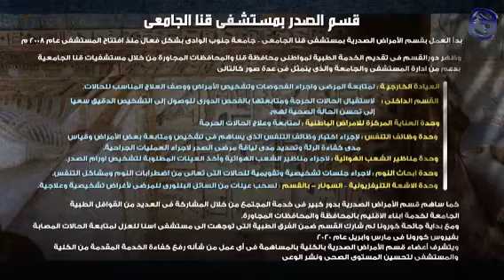المؤتمر الاول لقسم الصدر طب قنا جامعة جنوب الوادي pulmo Qena 1